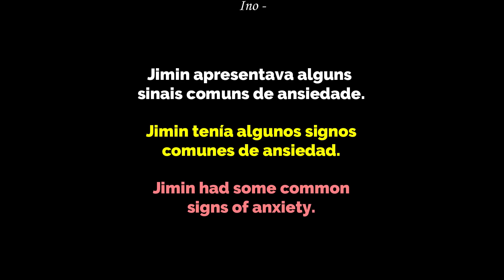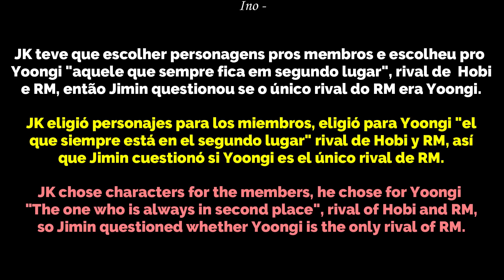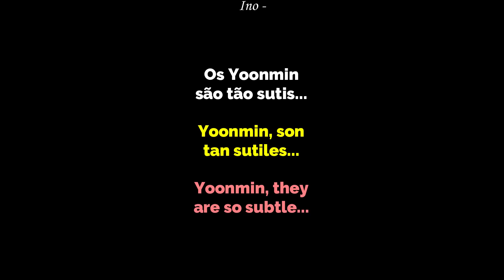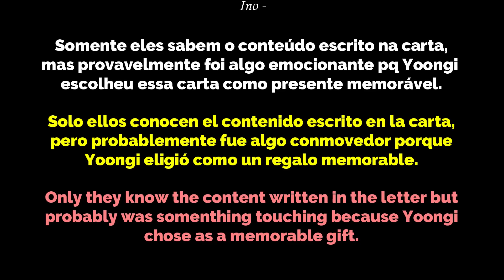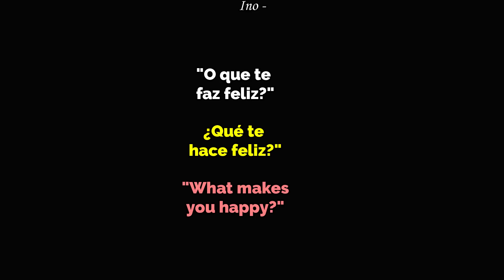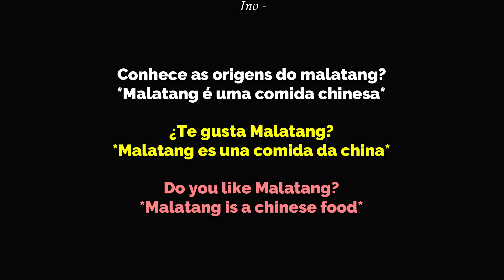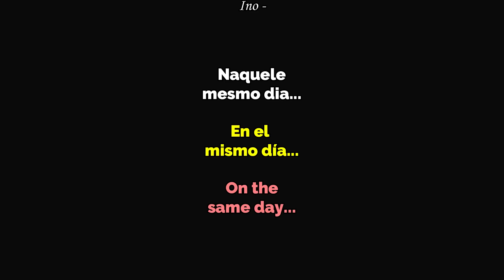Yoonmin (Análise|Análisis|Analysis) What happened on that day and no one noticed? [PT/ESP/ENG]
Qualquer comentário malicioso, desrespeitoso será apagado.
Não repostem o vídeo!

Cualquier comentario malicioso será borrado.
¡No resuban el vídeo!

Any malicious, disrespectful comments will be deleted.

MÚSICA/CANCIÓN/MUSIC:
JOY - Same place
Majid Jordan - All Over You
Huntington - Secret
Sakima - daddy